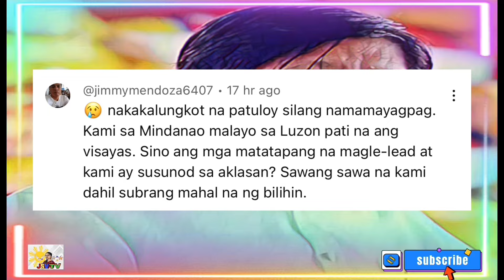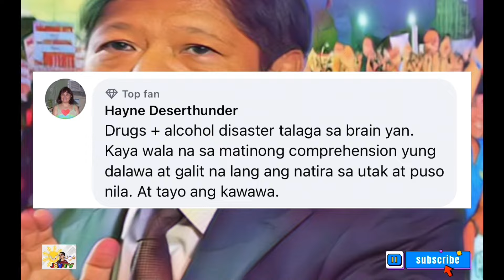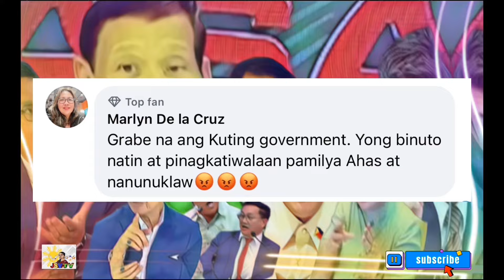LANTARAN NANG INILABAS ANG GALIT KAY BBM! NAGBABAYAD NA SA KASINUNGALINGAN AT PANLOLOKO SA TAO!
Di na mapigilan ang pagkadismaya ni Ka Eric at Doc Lorraine kay Bbm talaga lantaran na nag pagpapakita mg mga ito ng galit at pagkadismaya lalo na sa mga panloloko at kasinungalingan nito sa tao.